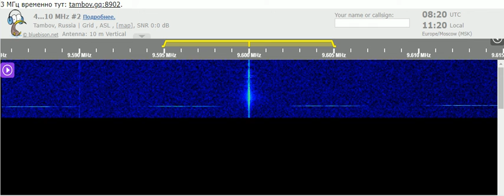26 10 2021 Mystery Egyptian Music Station 0815 on 9400 E25 Rebeat unknown tx